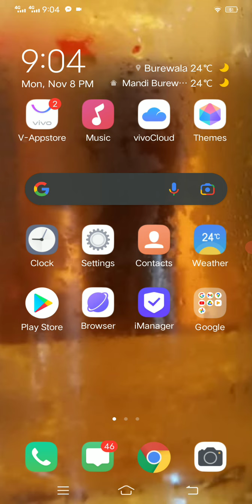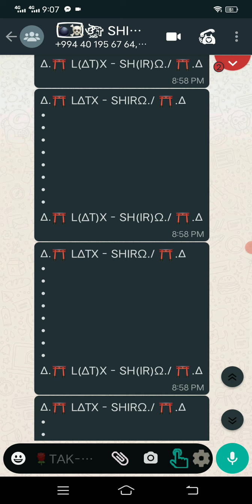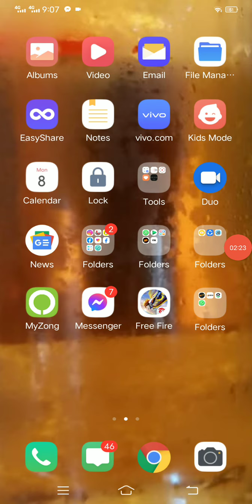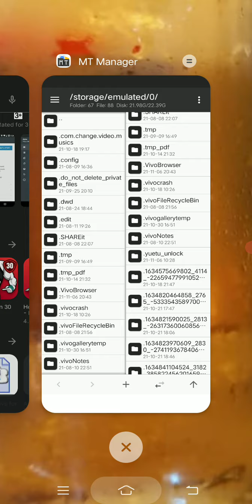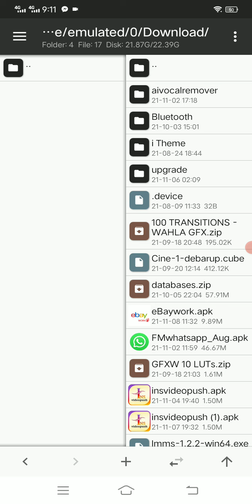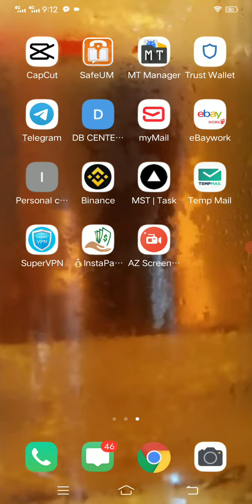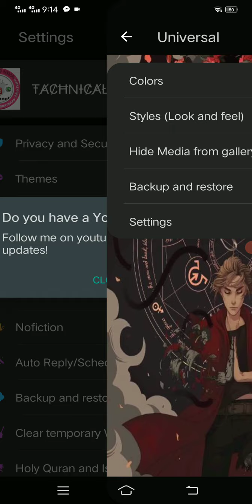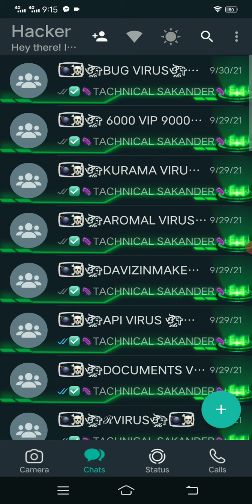Clear all chats of any Whatsapp || whatsapp hang virus || destroy whatsapp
NEW GROUP SB IS KO JOIN KR LO
GROUP LINK:
Follow on insta to talk and other problems
clear all chats of any Whatsapp || whtsapp hang virus || destroy whtsapp

i am black hat 10